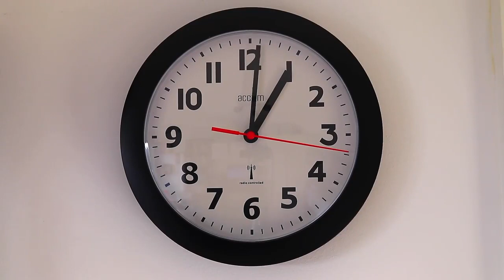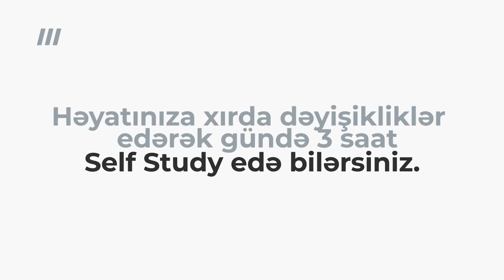İngilis dilini öyrənərkən vaxtın idarə edilməsi